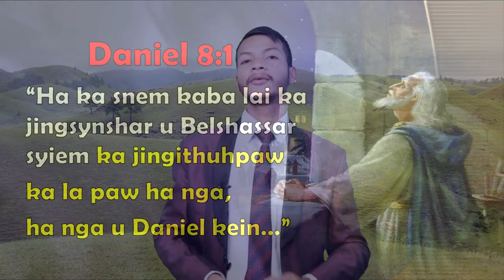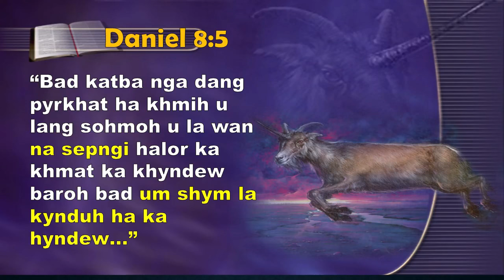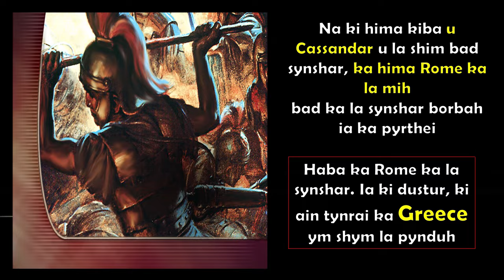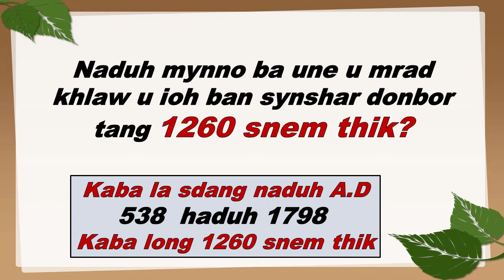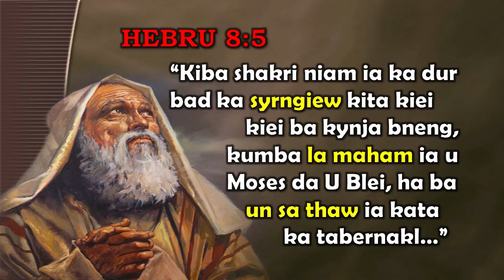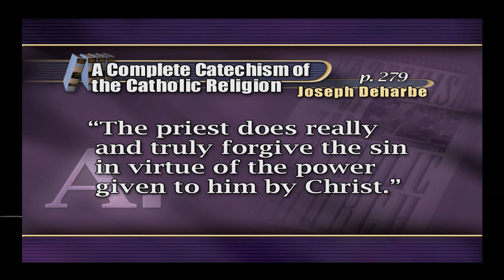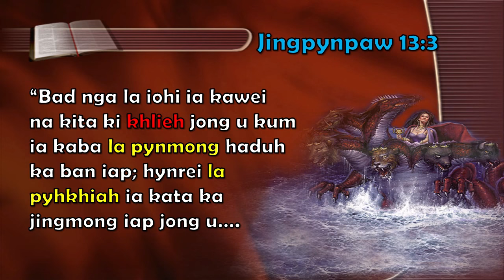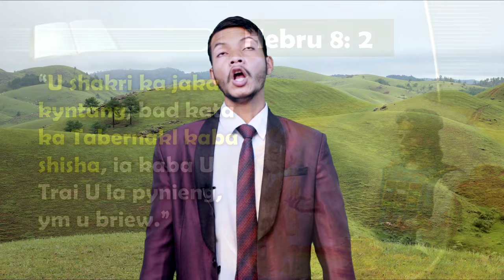U Mrad Khlaw bad Ki Sngi Bakhadduh | Banroi Lyngdoh | November 28, 2020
To ai ba U Blei un kyrkhu ia phi katba phi sngap ia kane ka khubor ba bymjukut. Khublei Shibun